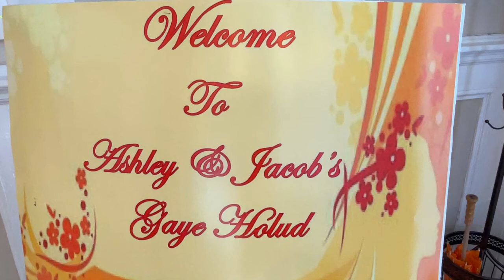Getting prepared for Ashley Jake's Gaye Holud